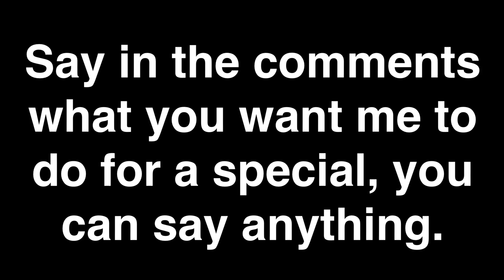Thank you for 100 subscribers!!!!